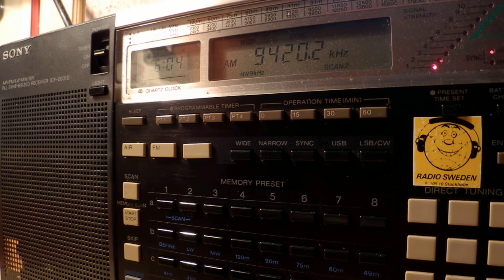16 06 2014 Elliniki Radiophonia Tileorasi in Greek 0601 on 7475, instead of 11645 and 9420 Avlis